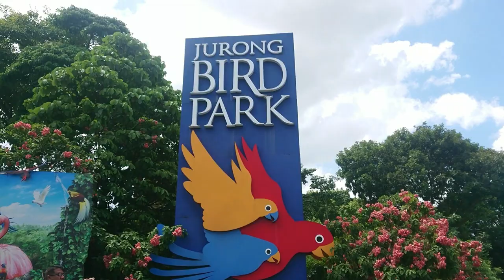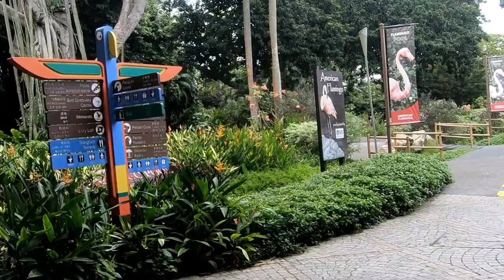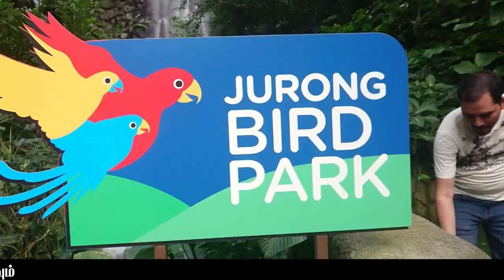Asia's largest bird park | Jurong bird park | Singapore | USV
Jurong Bird Park is an aviary and tourist attraction in Jurong, Singapore. The bird park, managed by Wildlife Reserves Singapore, covers an area of 0.2 square kilometres (49 acres) on the western slope of Jurong Hill, the highest point in the Jurong region.

Waterfall Aviary

Waterfalls
The Waterfall Aviary, which focuses mostly on birds from Africa, has bird enclosures that extend to a towering height of 35 metres.

Lory Loft

The Lory Loft
About nine storeys high and covering 3,000 square metres (32,000 sq ft), the Lory Loft is the world's largest walk-in flight aviary for lories and lorikeets, with over 1,000 free-flying lories. Other species housed here include the megapodes, currawongs, eclectus parrots, king parrots, cockatoos, and various Australasian parakeets. The ambience is similar to that of a rainforest valley in tropical Northern Australia. Visitors can offer the lories a special nectar mix.

Parrot Paradise
This small zone houses some of the park's parrot species, mostly macaws, conures and cockatoos. All three extant species of blue macaw can be seen here — the hyacinth, Lear's and Spix's.

Penguin Coast

Penguins
Houses five species of penguins within 1,600 square metres (17,000 sq ft). Featuring a 21-metre (69 ft) tall Portuguese galleon façade and designed to resemble a ship, the interior of Penguin Coast is constructed with timber beams and wooden flooring. Penguin Coast is home to the Humboldt, rockhopper, macaroni and king penguins, which live in an indoor, climate-controlled den with access to an outdoor enclosure showcasing African penguins, African darters and Hartlaub's gull.

World of Darkness
Asia's first nocturnal bird house featured a system of reverse lighting, converting day to night and vice versa. On display were 60 birds from 17 species, like the North Island brown kiwi, night herons, fish owls, boobook owls and snowy owls. It was akin to a quiet nocturnal walk along a starlit jungle path, watching birds in their nocturnal surroundings and hearing them beckon each other. The nocturnal bird house has been closed, apparently permanently, since about early 2018.

Pelican Cove
Visitors catch a glimpse of all eight species of pelicans, including the endangered Dalmatian pelican. Wild herons and storks, along with the neighbouring bin chickens and Greater flamingoes, sometimes join them in the exhibit. There is a board-walk where visitors can stroll and observe the birds. Visitors can also see the pelicans at the world's first underwater viewing gallery for pelicans, where the birds scoop up fish at feeding time.

Hornbills & Toucans
27 10-metre tall aviaries spread over an area of 2,000m² house the park's hornbill and toucan collection.

Windows of Paradise
Located just beside the Lory Loft, this zone houses various birds-of-paradise, of which the park is the first in the world to breed the Twelve-wired bird-of-paradise.

Royal Ramble
This small walk-through zone features four species of crowned pigeons, and other attractively colored species.

Flamingo Pool & Flamingo Lake
The pool and lake are home to the park's flock of flamingoes, in which 4 species are represented, as well as free-ranging ibises, green iguanas, Cuban rock iguanas and Cape shelducks.